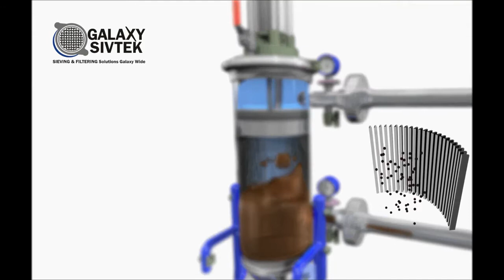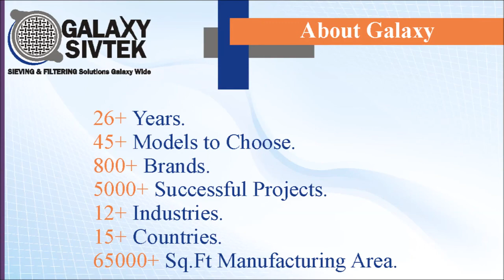Self Cleaning Filter Galaxy Sivtek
The SIVTEK Self Cleaning Filter is designed specifically to address the challenges associated with filtering your materials in process industries. It assists major industry brands to filter solid contaminants from liquid, providing contamination-free liquids & improve productivity!